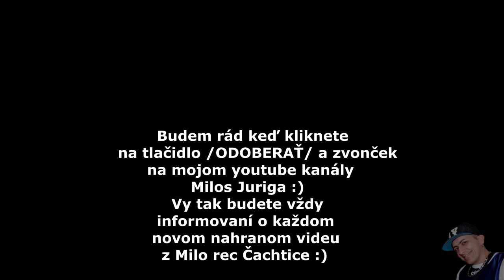Gipsy MT band - Rusen preman ( cover )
Cover od Slavo Gazi, Kontakt na kapelu: 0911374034 MiloRec Čachtice, s.r.o. Milos Juriga Kamera: SONY a7iii + sony 24mm f1.4 GM